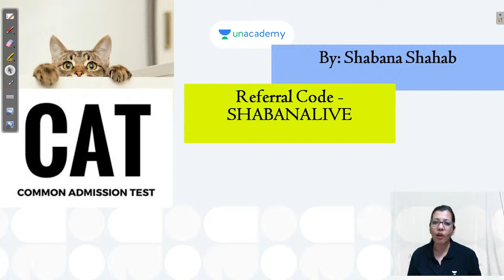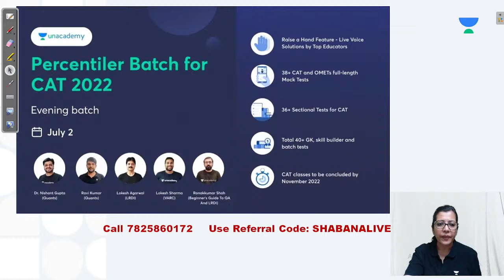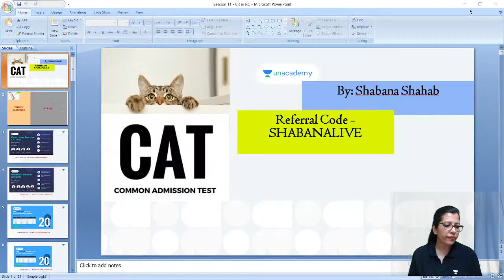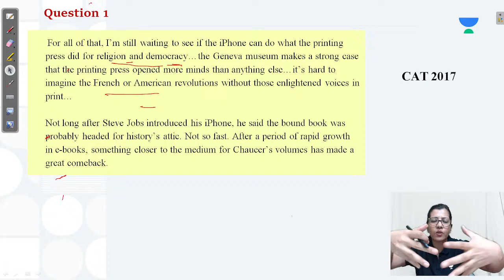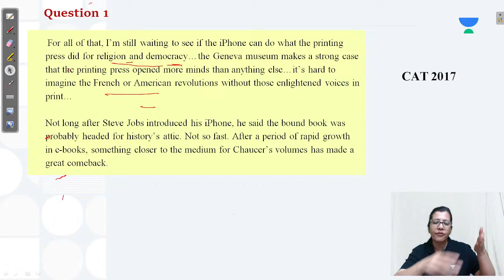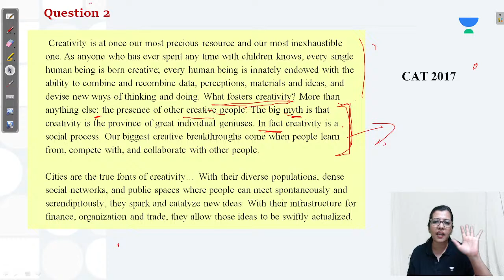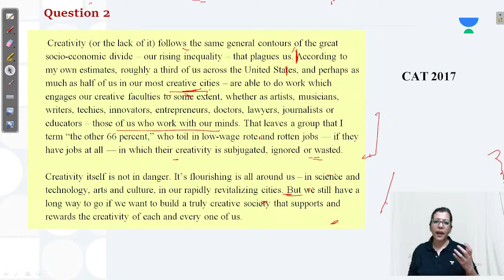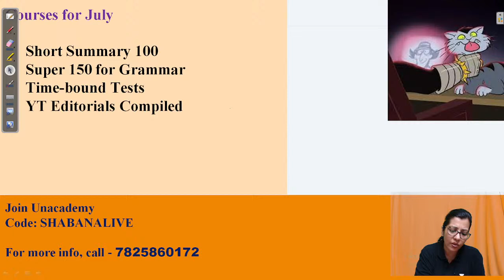Different types of RC questions | Critical reasoning PYQs | Shabana Shahab | Unacademy CAT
Checkout our latest offerings In this session, Educator Shabana Shahab will be discussing Different types of RC questions Critical reasoning PYQs

Call Shabana Shahab's team on  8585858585 and take your CAT Preparations to the next level.

Participate in the upcoming CAT, Live Gamified Scholarship test and analyze your preparations for CAT exam 2022.

Save upto 20% and get additional GDPI package worth Rs10,000 free with all the plus subscriptions.
Offer valid till June 22nd 12am
Use your Educator's code and get your subscription.

➤ About the Educator:  Shabana Shahab has An MBA by degree, academician at heart. 11+ years of experience as a mentor for the VARC section of CAT and OMETs. Cleared CAT twice with 99

You can enroll to Unacademy Subscription and get the following benefits:
1. Learn from your favourite teacher
2. Dedicated DOUBT sessions
3. One Subscription, Unlimited Access to Live Online Classes and Videos
4. Real-time interaction with best-in-class teachers
5. You can ask doubts in live online classes
6. Limited students in each Class
7. Download the videos & watch them offline